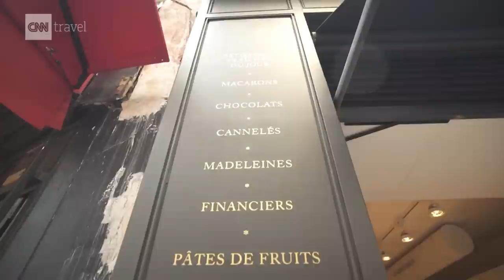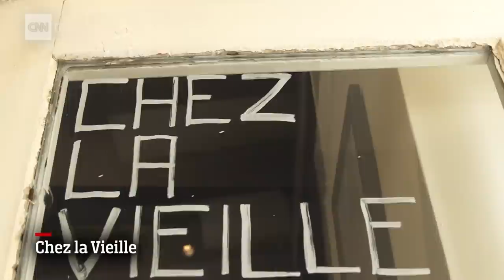A guide to modern Paris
Wine, cheese, art – there’s no doubt that Paris is a city famous for many things. But if travelers focus only on finding the Paris they think they know, they’ll miss out on the most exciting people and places in Paris today: a new generation of chefs and artists who are putting a modern twist on time-honored traditions.